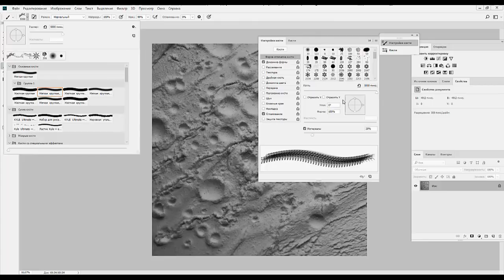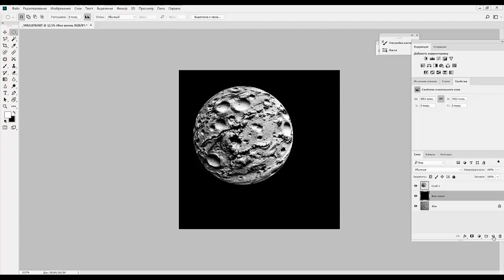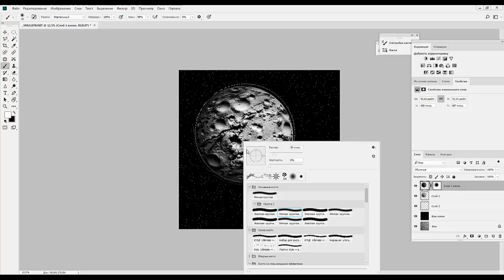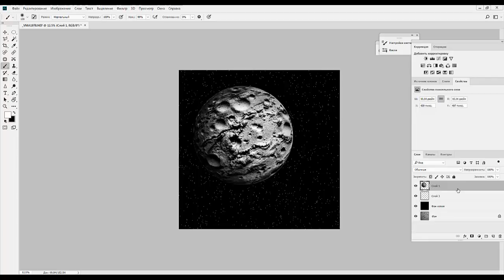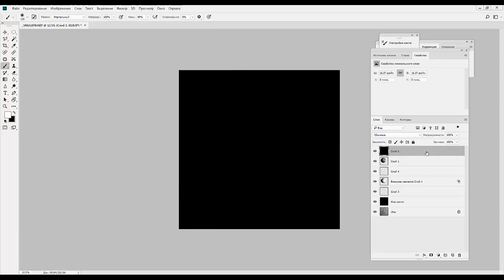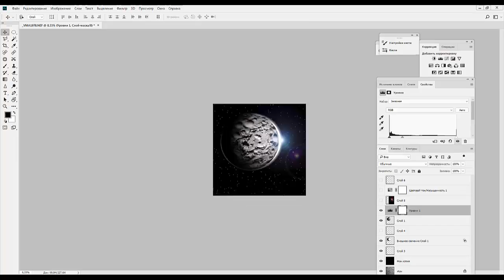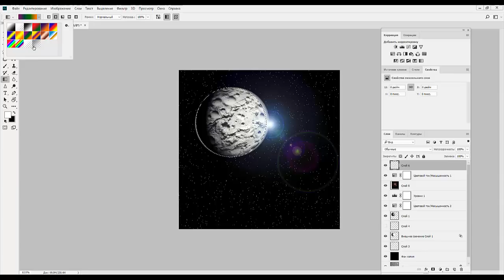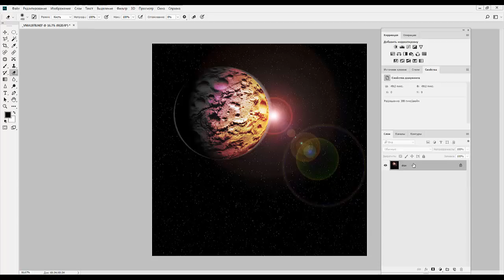5. Photoshop. Космические пейзажи. Планета из муки ( урок1)